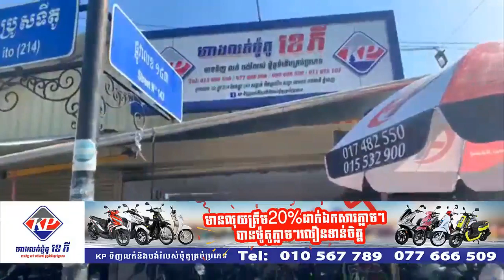មានត្រឺមតែ550$ដាក់ឯកសារ ភ្លាម យក ម៉ូតូភ្លាម បាន ត្រឹមតែ3ម៉ោងបានម៉ូតូភ្លាម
smart 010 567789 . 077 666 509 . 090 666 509
មកដល់ហើយៗ
ត្រឹមតែ3ម៉ោងបានម៉ូតូភ្លាម
បង់មុន20% ត្រូវការអ្នកធានាម្នាក់
បង់មុន50% មិនចាំបាច់មានអ្នកធានា
ចំនាំ: អ្នកធ្វើការក្រុមហ៊ុន អ្នកធ្វើការរោងចក្រ អ្នករកស៊ីលក់ដូរគ្រប់ប្រភេទ អ្នករត់ម៉ូតូកង់បី និងអ្នករត់ម៉ូតូឌុប...ក៏អាចបង់រំលស់បានដែរ